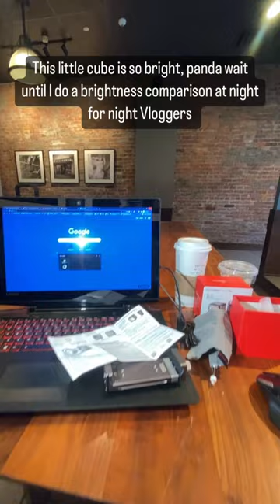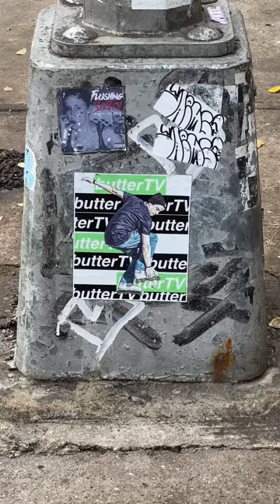Only in nyc Vol.2 (2023)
FL-16 (No Amazon Link)
SunwayFoto HB-02 Shoe Mount
Sunwayfoto HB-03 Hot Shoe Mount

SmallRig Universal Smartphone Video Rig Kit
Apple iPhone 12, 128GB

Amazon links
Use your smartphone as a monitor - Accsoon SeeMo HDMI to USB C Video Capture Adapter
SUNWAYFOTO PC-03 Tablet Laptop Mount
Canon EOS R10 RF
Bose QuietComfort 45 Bluetooth Wireless
UGREEN 65W USB C Charger
Apple AirPods Pro
Sony WF-1000XM4 Industry Leading Noise Canceling
Bose SoundLink Flex Bluetooth Portable Speaker
JBL Flip 6
Sorel Tivoli IV